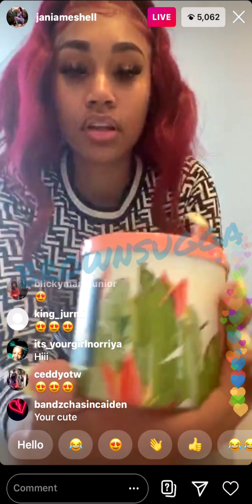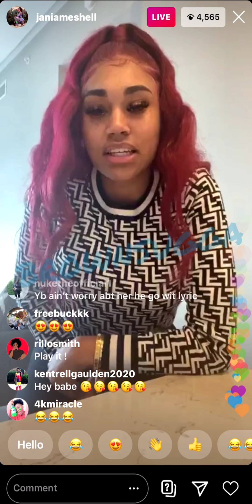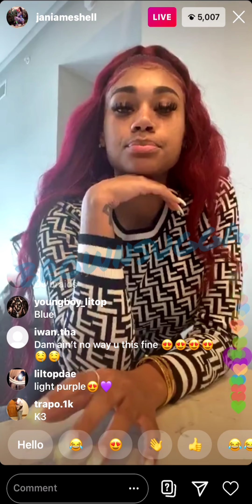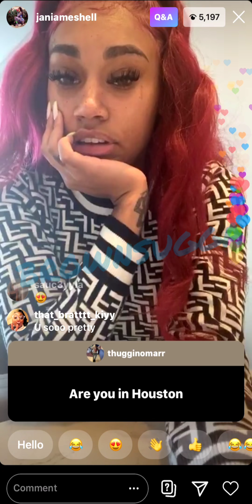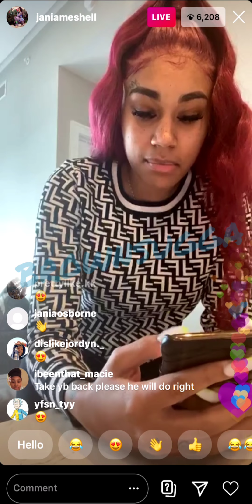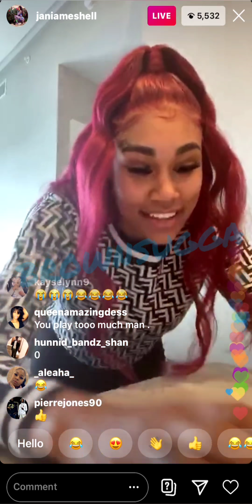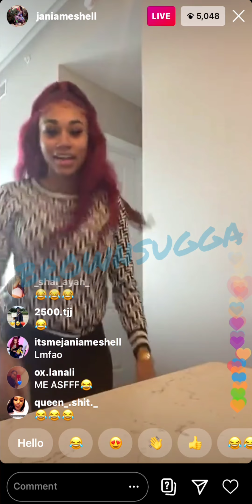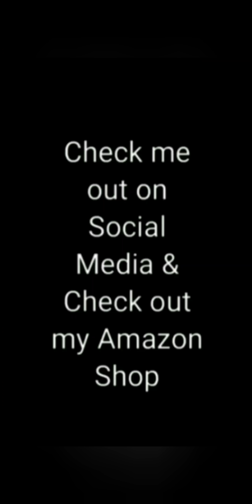NBA YB BM Jania LIVE Says She's Going To Drop Some Songs